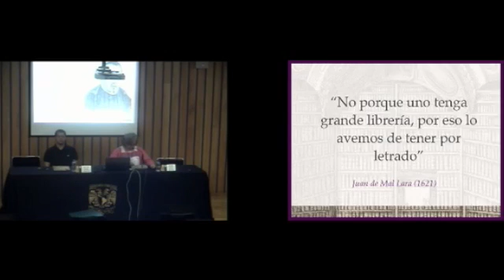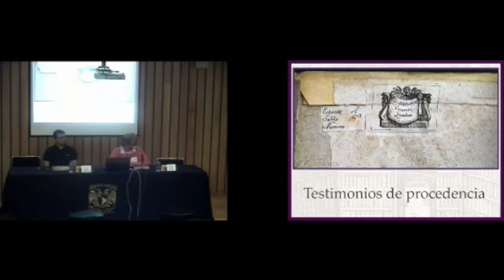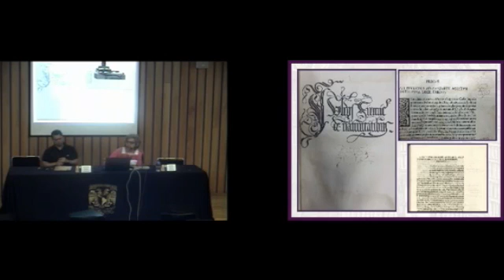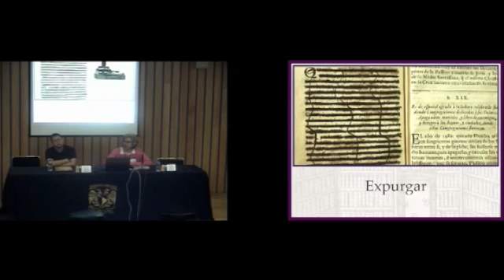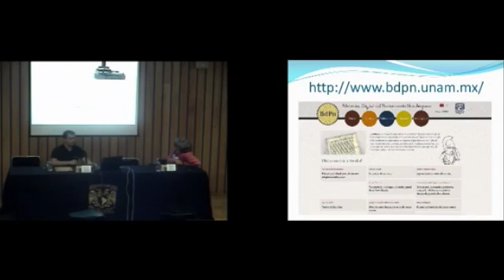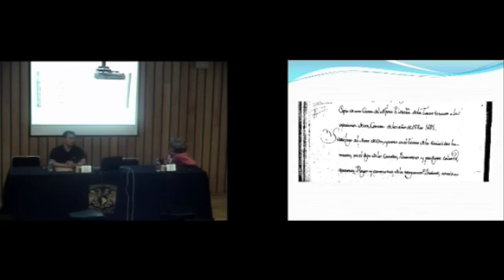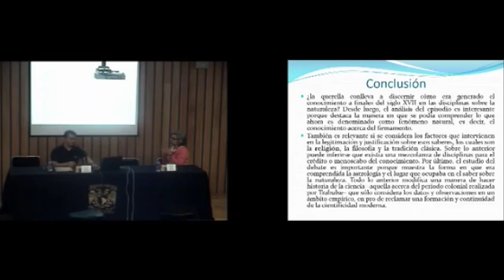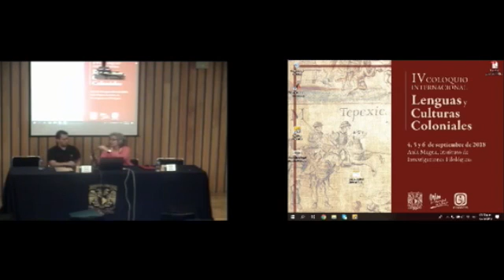MESA 7. SIGÜENZA Y GÓNGORA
IV COLOQUIO INTERNACIONAL LENGUAS Y CULTURAS COLONIALES

La biblioteca recreada y perdida de Carlos de Sigüenza y Góngora
María Idalia García Aguilar
IIBI

23:25 Querella por los astros: Sigüenza y Góngora contra de la Torre
Héctor Rafael Aparicio Sedano
UNAM- Azcapotzalco